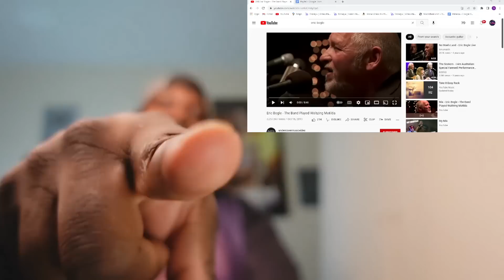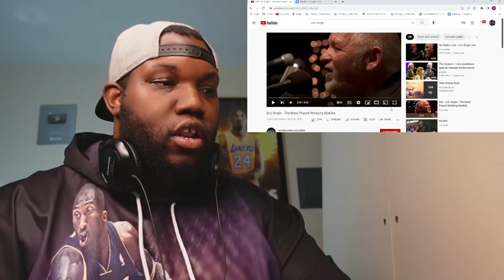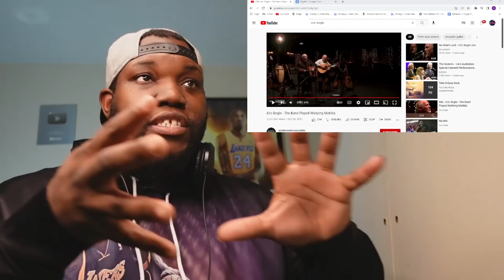Eric Bogle - The Band Played Waltzing Matilda | Reaction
6457 Glenway Ave,
Cincinnati Ohio, 45211
PMB #264